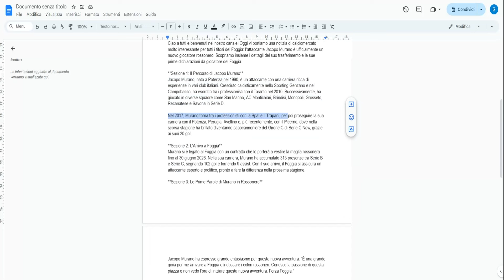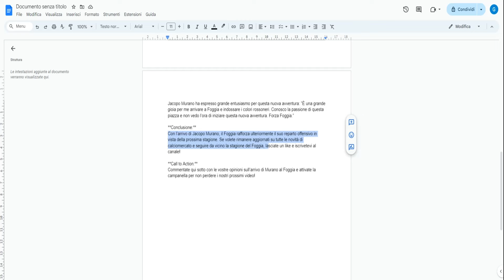Jacopo Murano È Ufficialmente un Giocatore del Foggia: Dettagli e Prime Parole in Rossonero